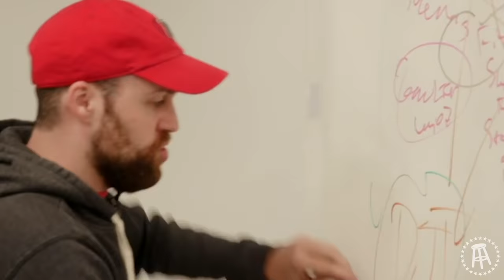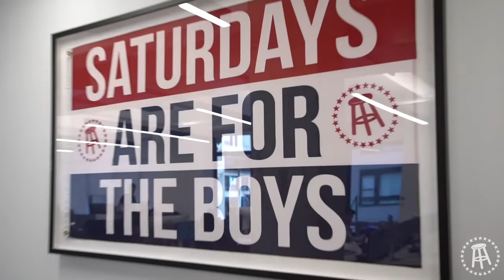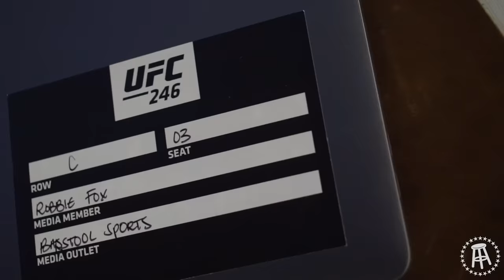Lisa Ann Goes On A Date With A Barstool Employee - Stool Scenes 243.5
Just a really, genuinely, truly, weird ass episode. Not sure what else to say. Love you all, Dana B.